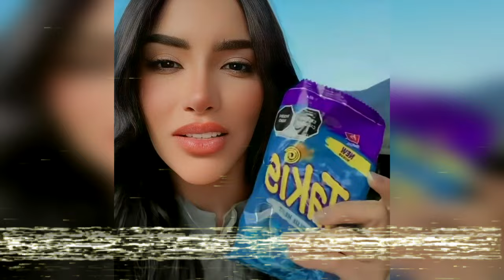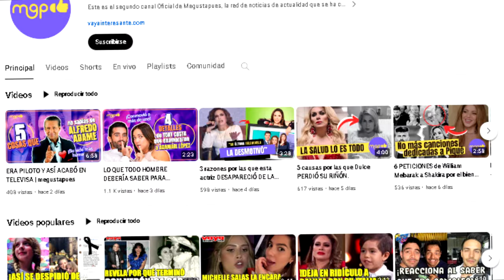5 FAMOSAS QUE SER MADRES LES TRAJO MUCHOS PROBLEMAS | megustapues